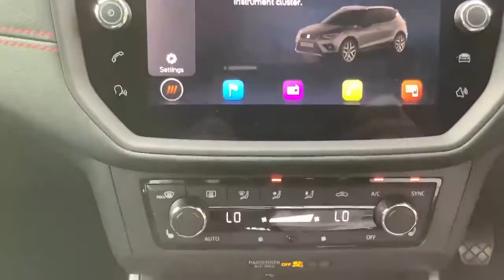FM21CRJ - SEAT Arona 1.0 Tsi Fr Red Edition SUV 5dr Petrol Manual (s/s) (110 Ps)